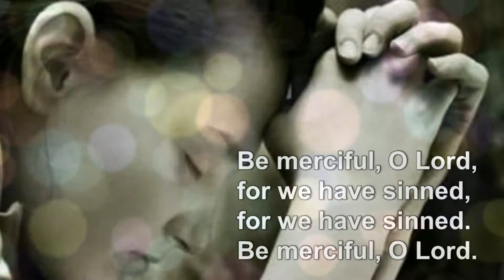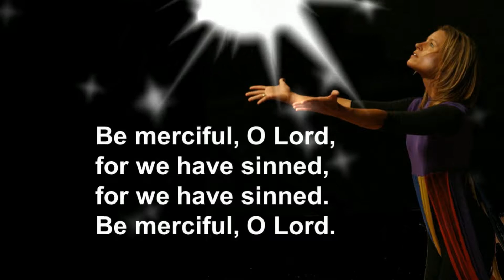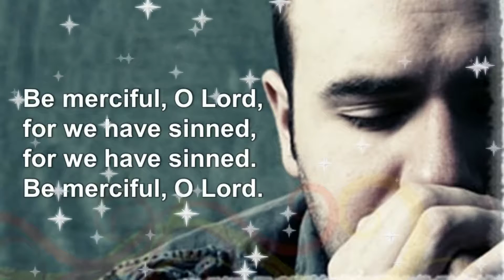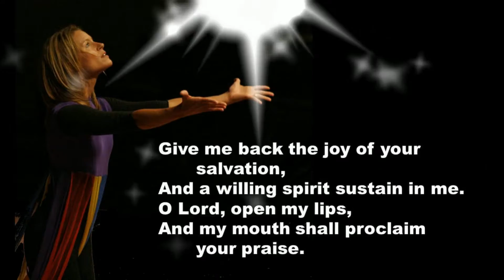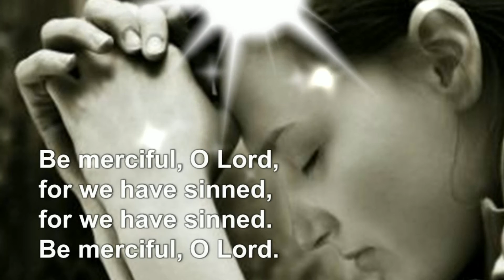BE MERCIFUL, O LORD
Song #6 from THE PURPLE PSALMODY by Arcadio Morada, Jr., Based on Psalm 51, accomp by Chester Arizmendi